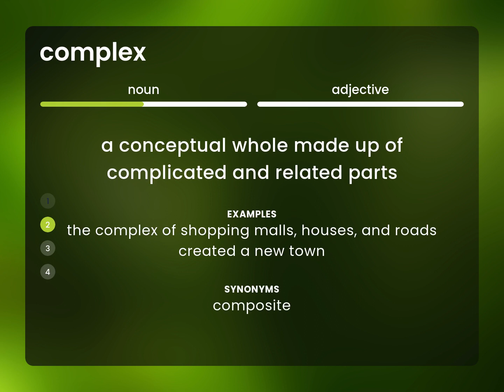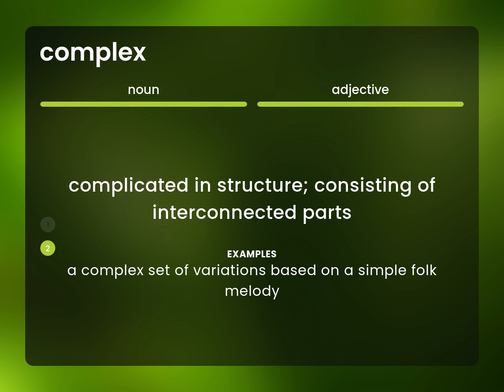Complex — meaning of COMPLEX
What is COMPLEX?